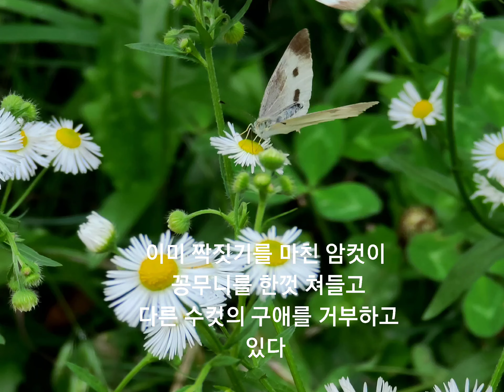배추흰나비ㆍ 짝짓기 거부하는 배추흰나비 행동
배추 흰나비 암컷이 꽁무니를 한껏 쳐들고  개망초 위에 앉아  있어요ㆍ 이미 짝짓기를 마친 암컷이 다른 수컷의 구애를 거부하는 행동이에요
이런 거절에도 불구하고
수컷은 계속해서 암컷 주변을 맴돌아요ㆍ